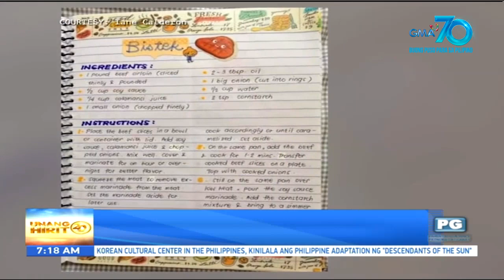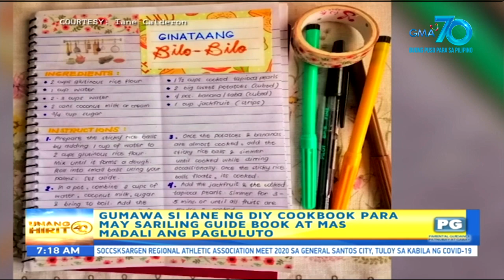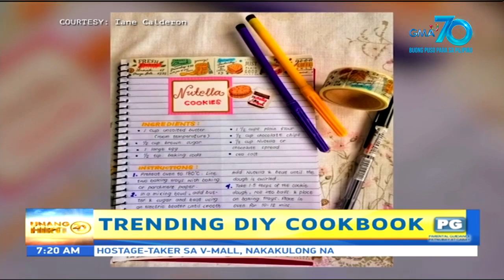Unang Hirit: Trending DIY Cook Book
Aired (March 3, 2020): Viral ngayon sa social media ang cook book ni Iane na punong-puno ng iba't ibang recipe at napakalinis pa nang pagkakasulat! Bakit nga ba niya ito ginawa? Alamin 'yan sa video na ito!

Watch it from Monday to Friday, 5 AM on GMA Network! for our full episodes.